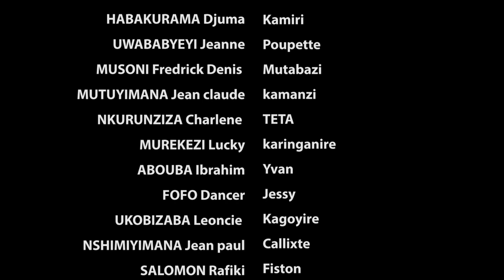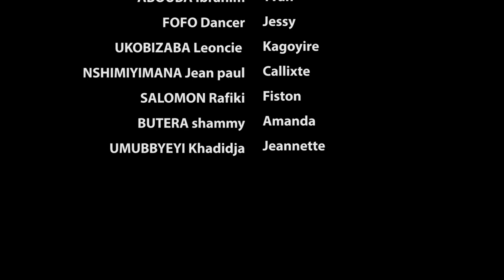IBARA RY'URUKUNDO S1EP8 : Kagoyire yari yirengeje Jessy || Calixte mu mazi abira || Film nyarwanda.